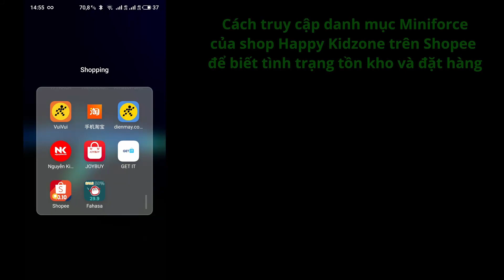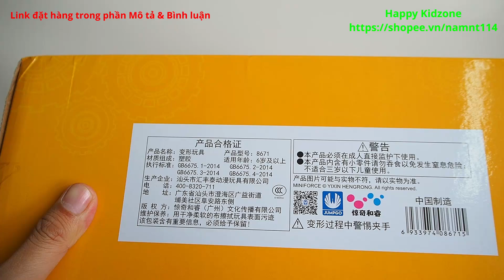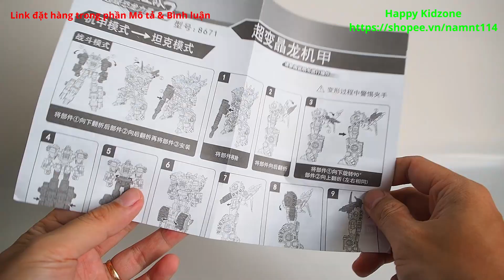Miniforce Super Dino Power - Cera Tank (Transformation 2 in 1)